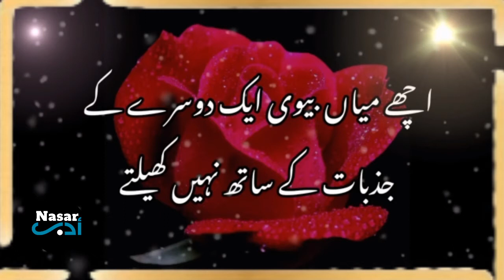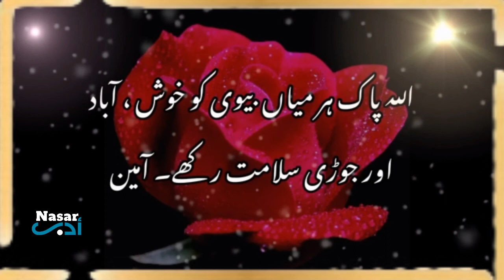Husband Wife Set of Principle are Defined here.|| Nasar Adab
THANKS